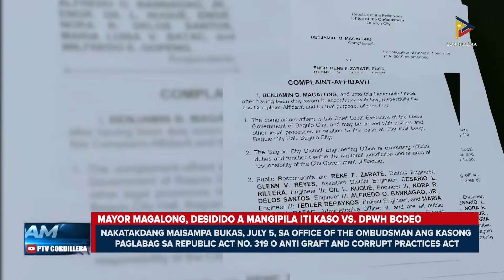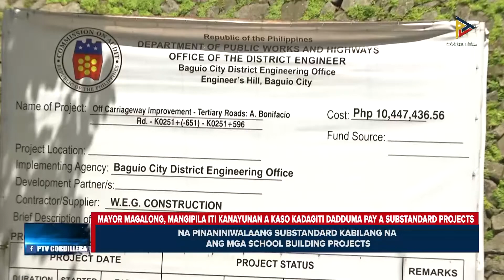Mayor Magalong, desidido a mangipila iti kaso vs. DPWH BCDEO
KangrunaanADamag | Mayor Magalong, desidido a mangipila iti kaso vs. DPWH BCDEO
• Mayor Magalong, mangipila iti kanayunan a kaso kadagiti dadduma pay a substandard projects